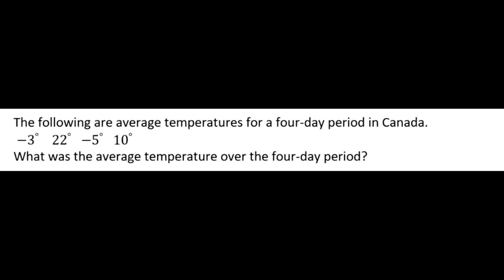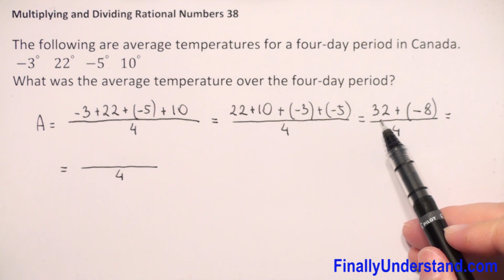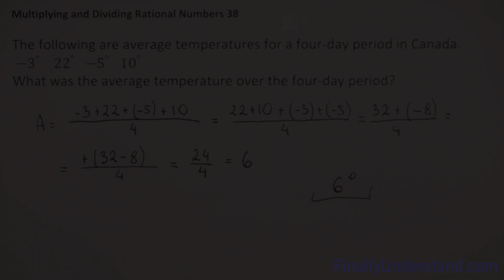Multiplying and Dividing Rational Numbers 38